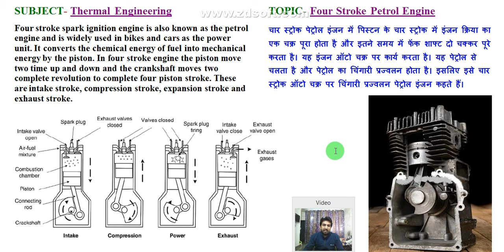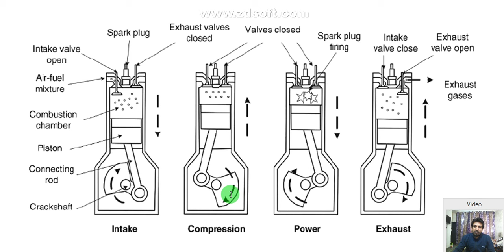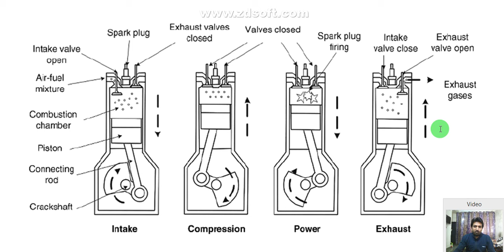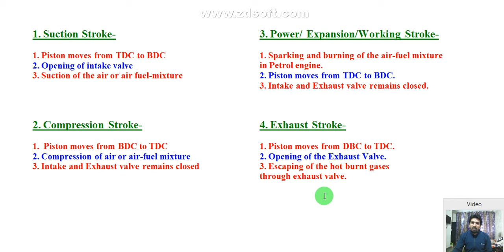four stroke petrol engine working, four stroke petrol engine in hindi, four stroke petrol engine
four stroke petrol engine working, four stroke petrol engine in hindi, four stroke petrol engine (@abclasses)
👉5th Semester के All subject के Video + Pdf Notes के लिए इस वीडियो को देखें

👉3rd Semester के All subject के Video + Pdf Notes के लिए इस वीडियो को देखें

🚀 Unlock the secrets of mechanics with our latest video on the **Four Stroke Petrol Engine!** 🌟 From the moment the spark plugs ignite to the precise moment your vehicle roars to life, we've simplified the complex processes that power this engineering marvel. Join us as we break down each of the four strokes—intake, compression, power, and exhaust—making it easy to understand for everyone! 🔧✨ Whether you’re a car enthusiast, a student of automotive engineering, or just curious about how your vehicle works, this video is a must-watch! 🔔